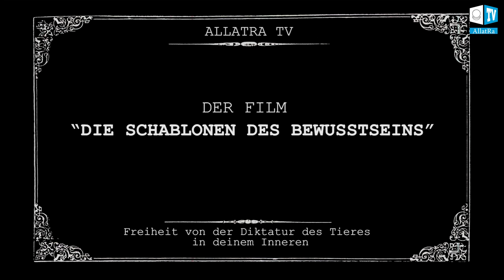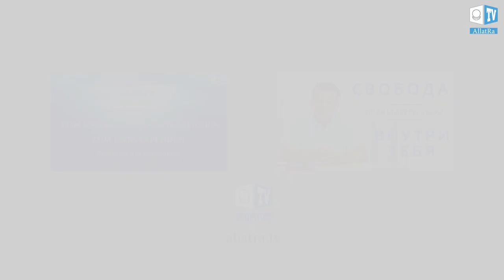Das schrecklichste Tier - Chihuahua.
Das schrecklichste Tier in Deinem Inneren ist das Bewusstsein, das böse und agressiv wird, sich gekränkt fühlt, neckt, manipuliert und über das Bewusstsein der anderen dominiert.

Ein Ausschnitt aus der Sendung "Die Freiheit von der Diktatur des Tieres in deinem Inneren" (auf Russisch)

Mehr über die Funtion und Manifestation des menschlichen Bewusstseins finden Sie in der Sendung "Bewusstsein und Persönlichleit. Vom unvermeidlich Sterblichen zum ewig Lebenden" (mit deuschen Untertiteln)

Textform der Sendung "Bewusstsein und Persönlichleit. Vom unvermeidlich Sterblichen zum ewig Lebenden" (Deutsch)